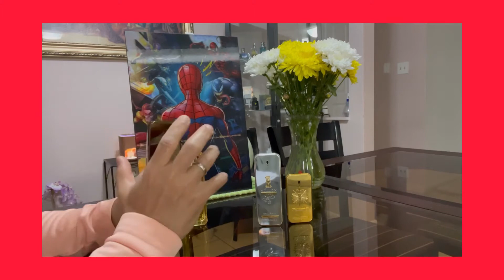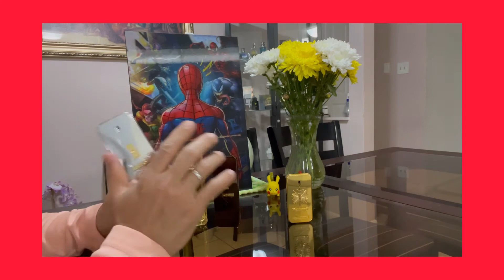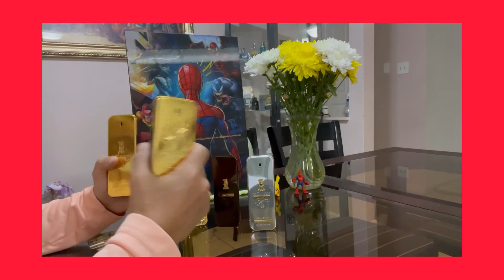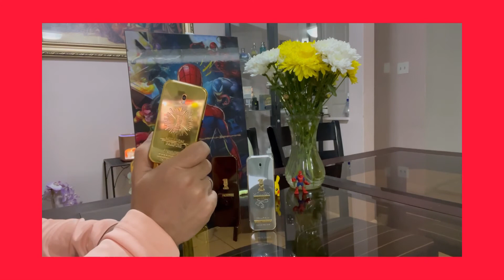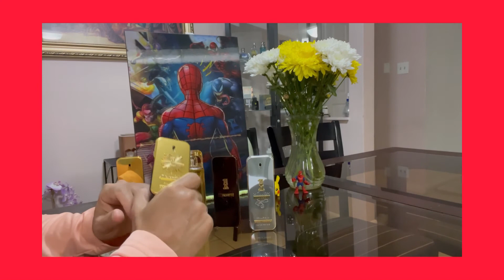Perfume one million y sus Flankers mi opinion